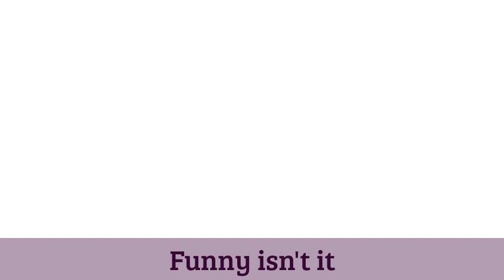SpiDer Dog vs SpiDer MaN tips&tircks